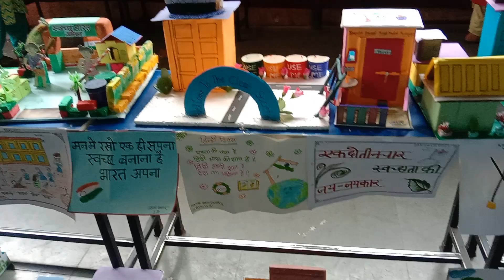Swachh Bharat Abhiyan in KV Durg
models and charts made by children.